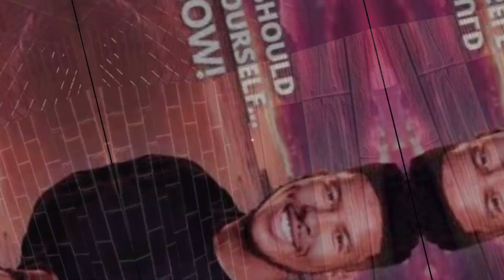love yourself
I made this for fun lol